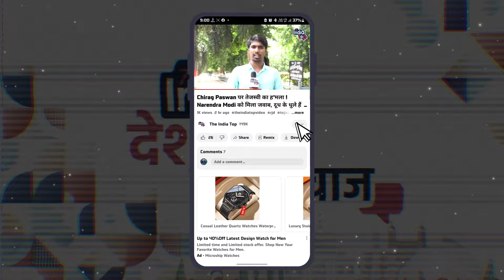Bhumihar पर बयान दे बुरे फंसे Ashok Choudhary, JDU भी अब नही दे रही साथ, Nitish Kumar भी नाराज ।